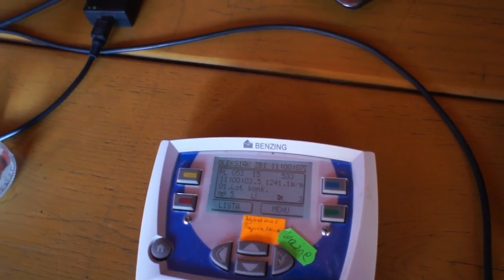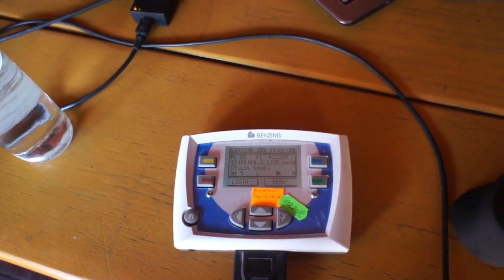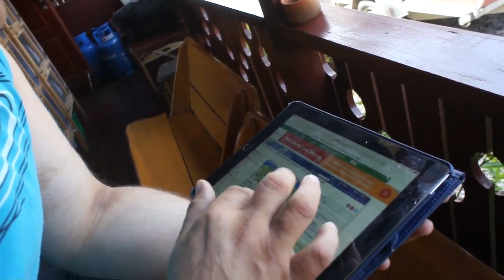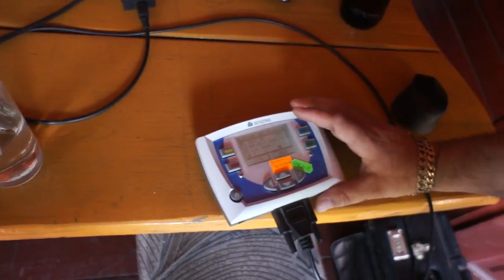Z. Oleksiak - lot nr 12 - przylot gołębi - 10.07.2016r.